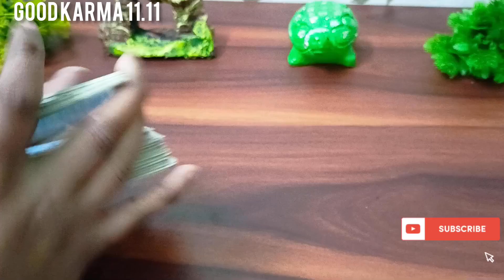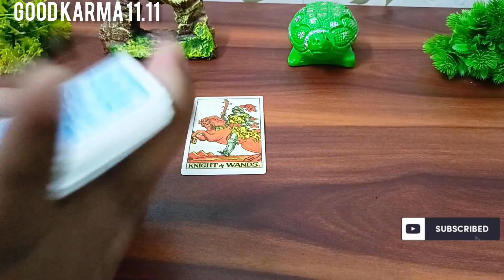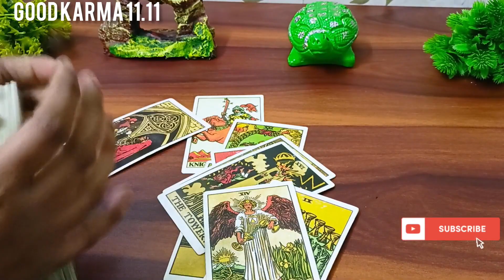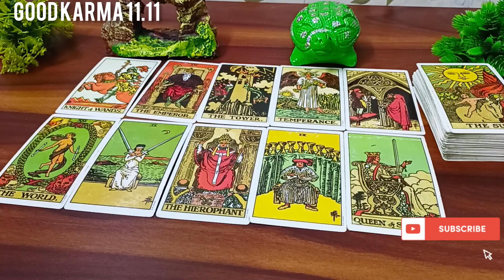💫 जान लो अपनी Qualities जिसके लोग दिवाने है ❣️🥰 Tarot Card Reading 🃏 Timeless Guidance 🔮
Hello Everyone 🤗

Good karma 11.11 Good karma 11.11 Tarot Card Reading
Goof karma 11.11 Timeless Guidance